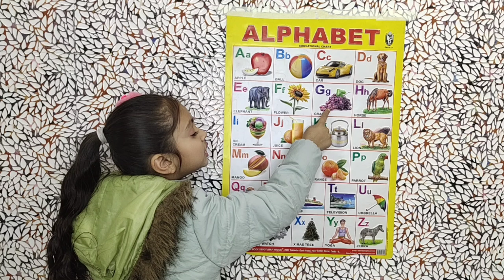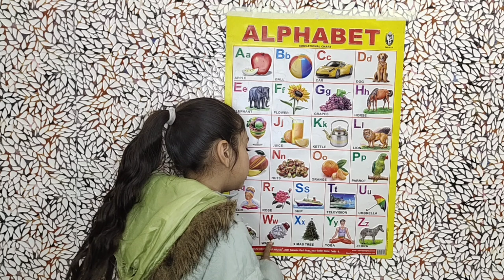a for apple b for ball c for cat, abcd, alphabets, phonics song, abcde, अ से अनार, english part-382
@PariIshikaVlogs a for apple b for ball c for cat abcde a for apple b for ball c for cat, abcd, alphabets, phonics song, abcde, अ से अनार, english part-382

Your query
a for apple
abcdefg
English alphabet
abcd cartoon
a for apple bi for boy
alphabet songs
a for apple a for ant
nursery rhymes
abcd rhymes
abcd alphabet
abcd

abcd varnamala
abcd varnamala
english varnamala
english alphabet
A for apple
kids alphabet
alphabet for kids
abc song
a for apple b for ball c for
alphabet song
apple apple
abcd abcd

 एबीसीडी
वर्णमाला

क_से_कबूरalphabet songs